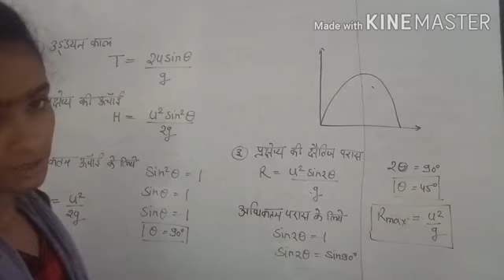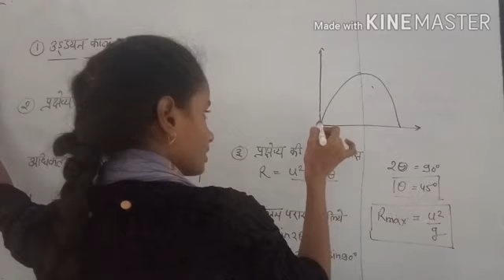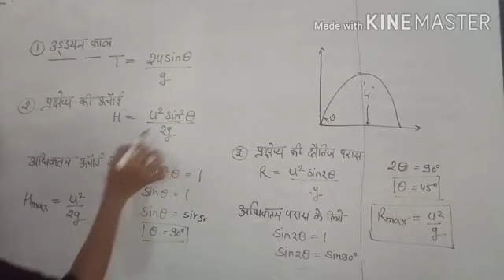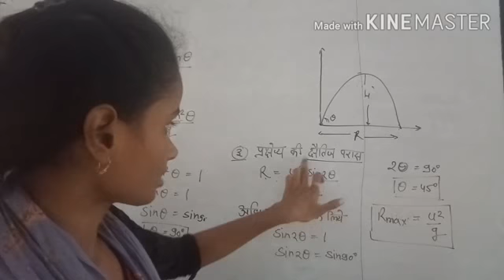Physics/Class- 11/Lesson-6/Part-3/ प्रक्षेप्य गति से संबंधित परिभाषाएं